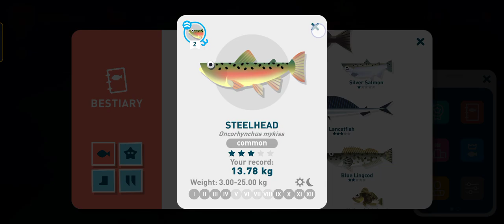Update Ikan Wajib Ditangkap Bulan April❗Creatures of the Deep Fishing❗ Re-instal and this happened..